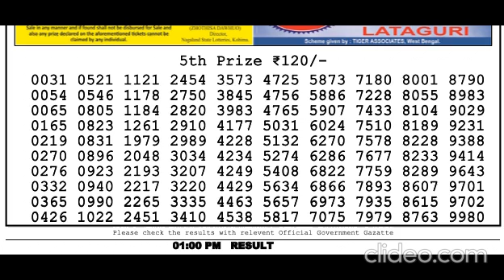Nagaland Lottery Sambad Live today 1PM 14.05.2023 Dear Bengal Morning Evening Night May 14, 2023